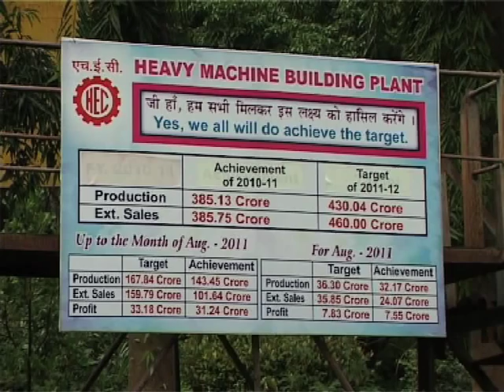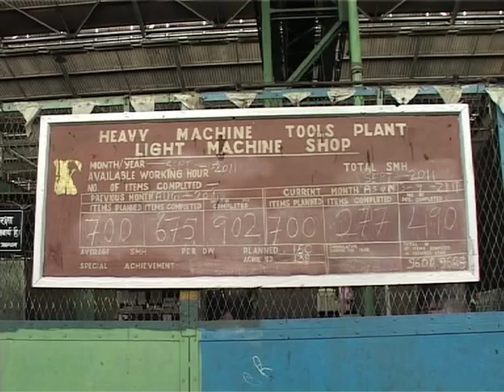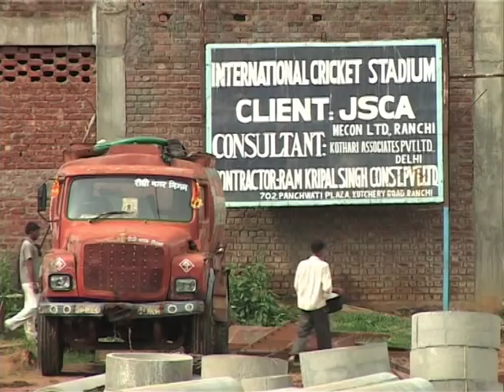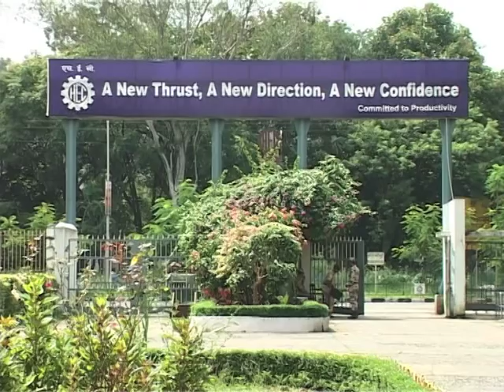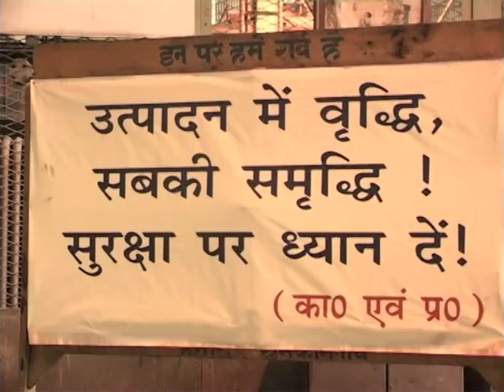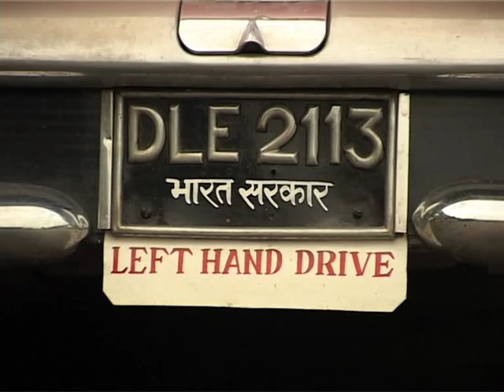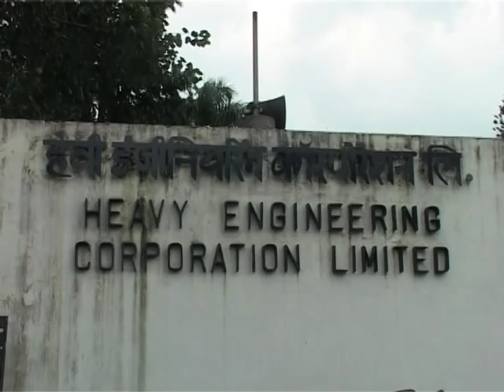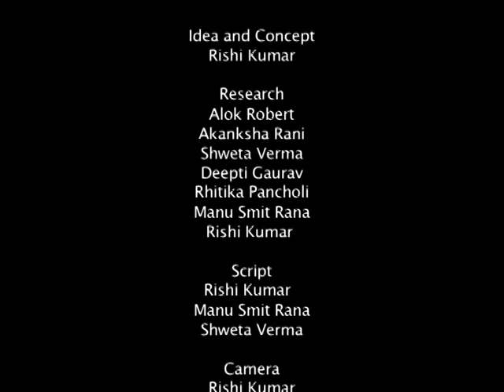The Revival of HEC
The idea of this documentary is to throw light on modern temple of the nation, "HEC" (Heavy Engineering Corporation), its glorious history, effortless present and prosperous future and of course executing Pandit Nehru's dream of tomorrow's India that will be "What we make it by today's labor, she (India) will progress industrially adding to standard of living, quality education and better hygiene to its citizen."

Categorising this documentary in following stages:-
Stage 1 -- HEC in its initial state of origin.
Stage 2 -- Its early achievement and benchmarks.
Stage 3 -- A bit  showing its stage of depreciation.
Stage 4 -- How HEC is trying since last few years to cope up with its hurdles & differences.
Stage 5 -- Its present achievement in few years and also its attempt to keep its dignity as India's leading corporation -- Ending on an encouraging and positive note.